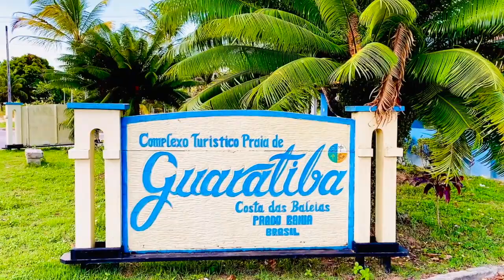Abrolhos Bahia- A Bit of Paradise in Brazil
This video is about Abrolhos and  Praia de Guaratiba- Prado Bahia
Don't Just Dream it. Live it!  Affordable Lots for Sale now
Welcome to Guaratiba Beach | Prado- Bahia

Nearly everyone enjoys the beauty and tranquility of a tropical paradise. Statuesque palm trees, vibrant wildlife, stunning views of the ocean, magnificent and blue. And with each passing breeze, all worries disappear into the fresh open air. Now imagine if this paradise also came with a rich cultural history. South Bahia is that place and your only problem during your stay will be not wanting to leave.

Another world, filled with the rare promise of unrivalled surroundings forever, awaits you.

 A paradise, enhanced by sun drenched beaches, dancing dolphins, whales and warm blue waters all year long. Far from the maddening crowd, this tropical sanctuary offers an opportunity to spend tomorrow and the rest of your life in a setting most people spend a lifetime dreaming about. Aquamarine waters of the Atlantic Ocean, beautiful views surround the beach. This jewel in the sun offers endless development opportunities.

Your paradise retreat awaits at Guaratiba dos Lagos.

GUARATIBA DOS LAGOS (RESIDENTIAL LOTS CONDOMINIUM) IS LOCATED AT GUARATIBA BEACH IN PRADO-BAHIA BRAZIL

A private beach with gated community only five min away from Prado, which is a town with 52 miles of beaches and abundant rivers, owner of wonderful natural treasures, rich culture from indigenous peoples, leisure and top-notch cuisines, excellent infrastructure, nice hotels and restaurants that make this charming city a special place for you. Prado is known for harboring unique coastal attractions, such as the presence of the Humpback whales, which leave the Antarctic towards the warm waters of Bahia, to breed and suckle their young.

GUARATIBA DOS LAGOS OFFER

• LOTS STARTING FROM SIX THOUSAND AND FIVE HUNDRED SQUARE FEET  • ARTIFICIAL LAKES  • FOOTBALL FIELD  • TENNIS COURT  • ECOLOGICAL TRAIL  • PLAYGROUND  • LESS THAN HALF MILE FROM THE BEACH

Invest and Retire in Brazil...
Brazil is a great place to invest and retire–it’s exotic, romantic, and diverse. And it’s filled with more opportunity for the expat, investor and retiree than most any country on the map.

Brazil is larger than the continental U.S., and when you retire in Brazil you’ll have thousands of miles of stunning beaches to explore, each lined with dynamic and vibrant cities. The weather in the Northeast is balmy all year, with warm sparkling waters and swaying palms.

Brazil’s culture is one of the richest and most fascinating on earth, having added the cultural influences of Europe, Africa, and Asia to its indigenous roots.

Best of all, Brazil is affordable for retirees. They’re buying beach properties and investing in lucrative pre-construction developments—while enjoying a more relaxed lifestyle.

Retiree Benefits in BrazilRetiree Benefits in Brazil

When you retire in Brazil and become a resident, you are entitled to import your household effects and personal items free of import duties. You must be moving to Brazil as a new resident, or as a returning resident who has been gone for more than one year to avail of this.

The Retiree Visa in Brazil

This is for retired people (or those with a pension or annuity of some kind) over 60 years old, and their dependents. There is no limit to the number of dependents who may also receive permanent residence visas, but the main applicant must provide proof that they are genuine dependent relatives.

You must have a verifiable income of at least $2,000 per month to retire in Brazil. This will cover the applicant and two dependents. If you’re bringing more than two dependents, you’ll need to show $1,000 per month income for each additional dependent beyond the first two.